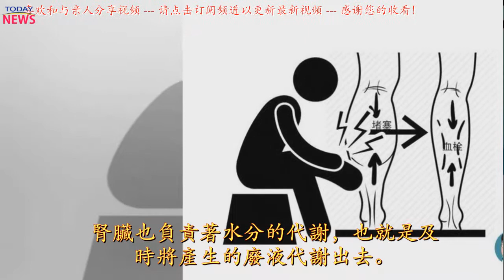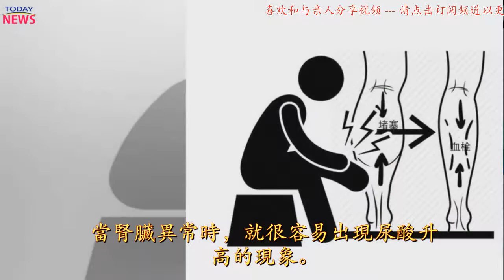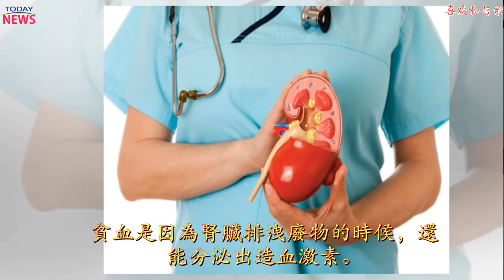想養生，先養腎？提醒：身上這5個現象，暗示腎臟已開始垮掉 | 新闻今日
希望我们更新的视频将为您带来有用的信息和娱乐世界的多维视图。近年來，患有腎病的人是越來越多的。腎病跟抽煙、酗酒、憋尿、熬夜、飲食等多種原因有關。一旦患上這種疾病，在早期身體就會發出多個方面的警惕信號。若是不早點注意到腎病的出現，那麼到了中晚期，就會增加治療的難度，嚴重的可能無法治癒。